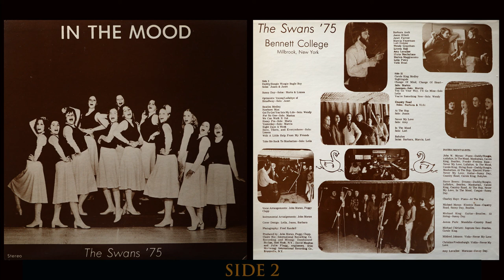Bennett College - The Swans 1975 - 'In the Mood'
Annually the music department of Bennett College would release a vinyl album by 'The Swans', the official musical group of the school. This album, titled 'In the Mood', was produced in 1975.

The old school was left abandoned for decades before finally being demolished in early 2022, if you would like to see our footage of the property in a state of abandonment, you can do so

🔸*If you enjoy what we create and would like to help sponsor our endeavors, please consider supporting us via this